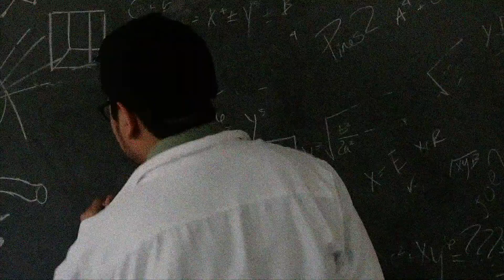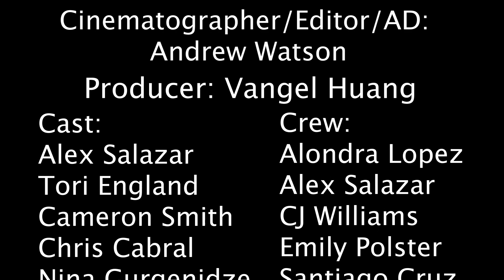Lost - MRTS 4150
We were given a track of audio with music, foley, and dialogue in it, and tasked with creating visuals for it.